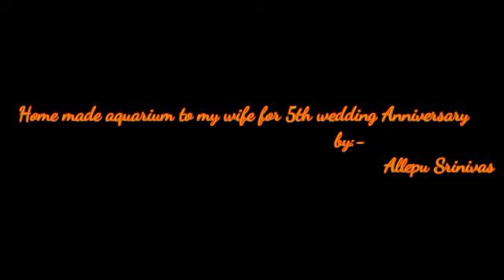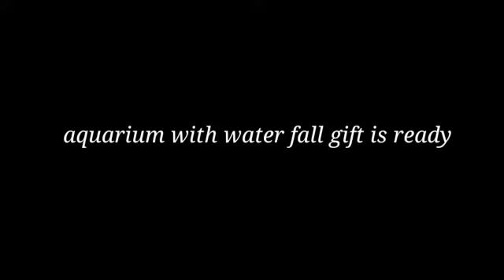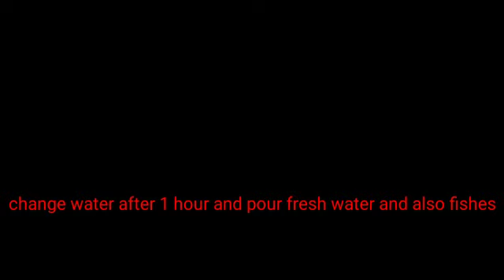DIY- My husband's gift for me home made aquarium cum waterfall on 5th wedding anniversary 😍🤗